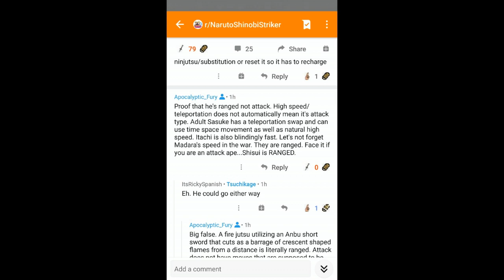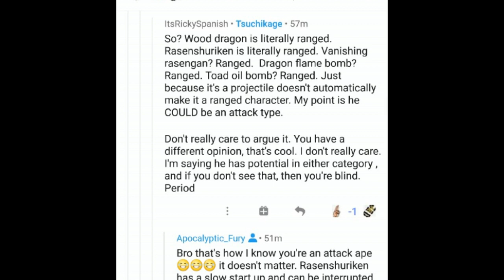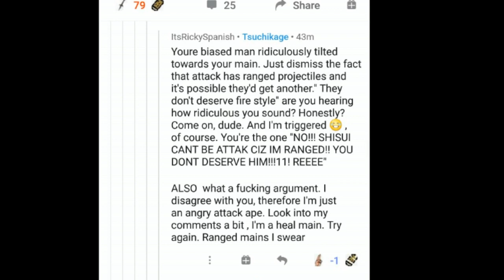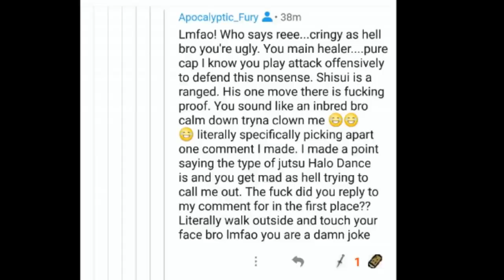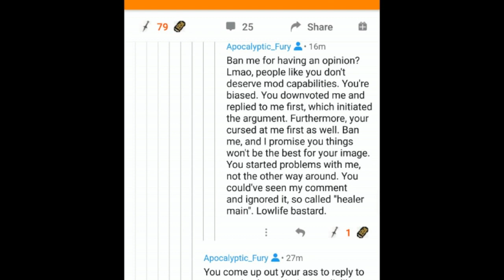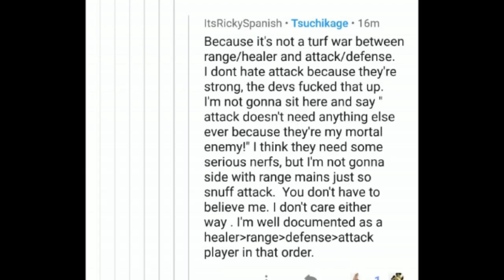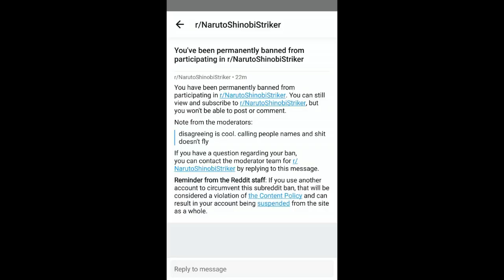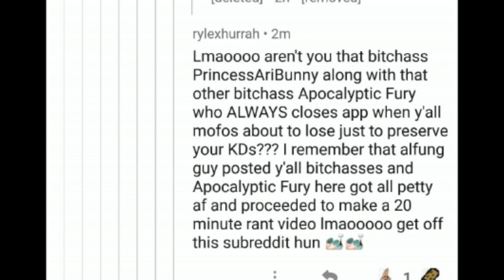NARUTO TO BORUTO: SHINOBI STRIKER - GIMME YA PERMABAN...REDDIT.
This is why the game should die. Toxic and biased ass community that has no evidence or logic behind their words. The devs did bad, but the community did worse.